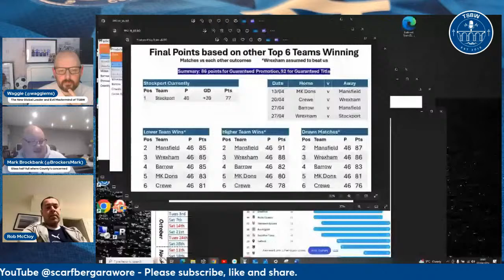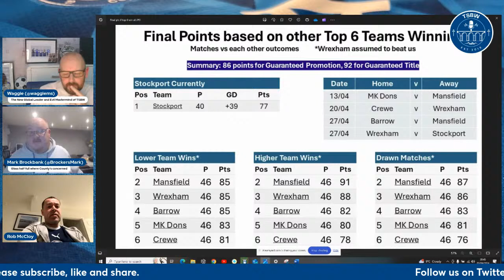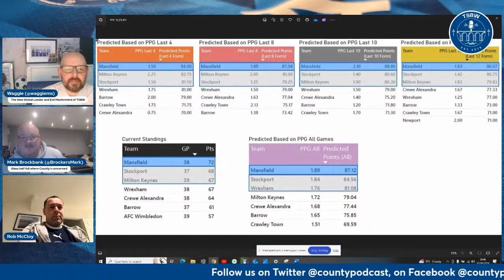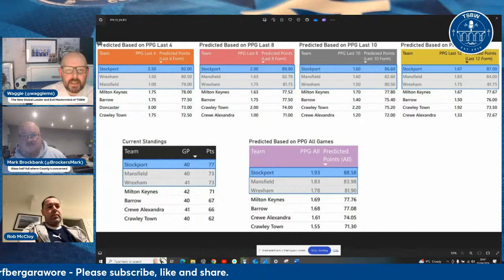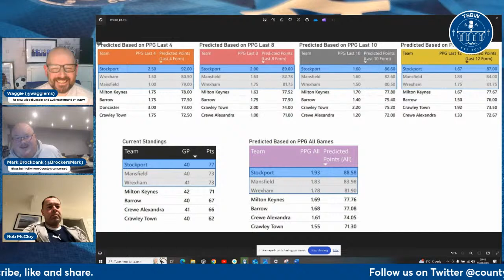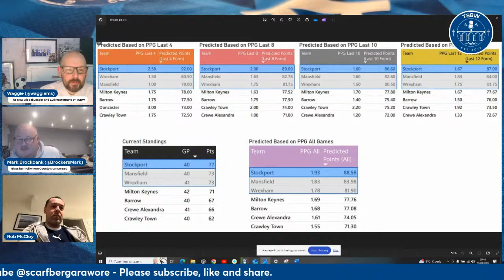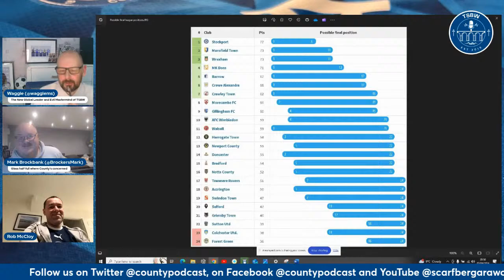THE WEEKLY SHOW | LIVE Stockport County Podcast | Series 10 Episode 14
Join Us Every Wednesday at 8pm GMT for the Ultimate County Experience!

A Stockport County podcast for fans, by fans.